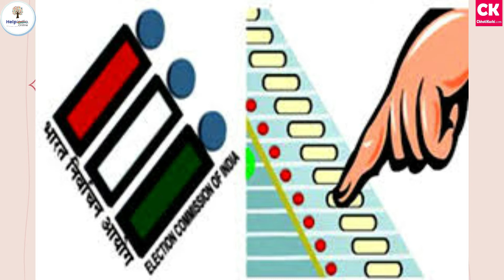सीएम अशोक गहलोत और प्रदेशाध्यक्ष गोविंद सिंह डोटासरा की प्रतिष्ठा दांव पर..!,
सीएम अशोक गहलोत और प्रदेशाध्यक्ष गोविंद सिंह डोटासरा की प्रतिष्ठा दांव पर..!, जी हां, सचिन पायलट के प्रदेशाध्यक्ष के पद से हटने के बाद राजस्थान में कांग्रेस पहली बार करेगी 6 नगर निगम के चुनाव का सामना,